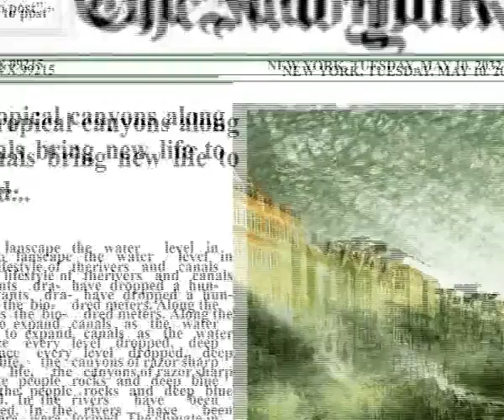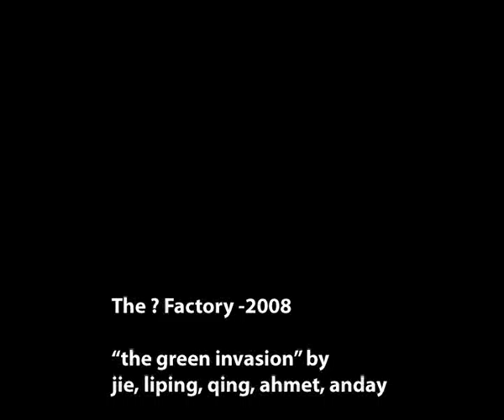"Green Invasion" NL to do 2008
The Why Factory/DSD
Delft 2008